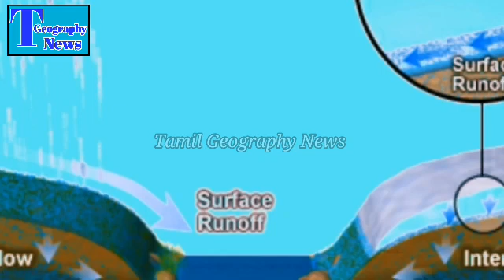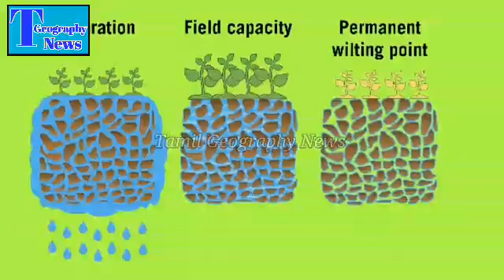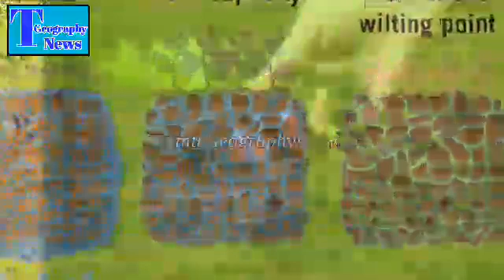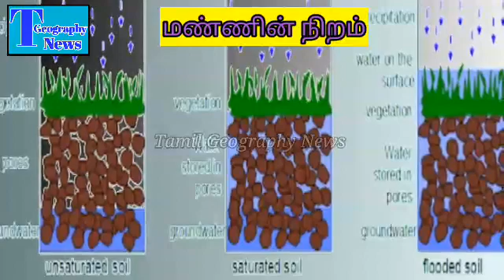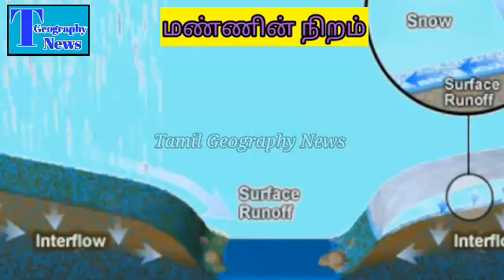மண்ணின் இயல்புகள்| Soil Characteristics | Tamil Geography News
மண்ணின் இயல்புகள்| Soil Characteristics

This video is explain to soil characteristics. Soil is very important our ecology circulation. This video is very useful to all.

Thanks.